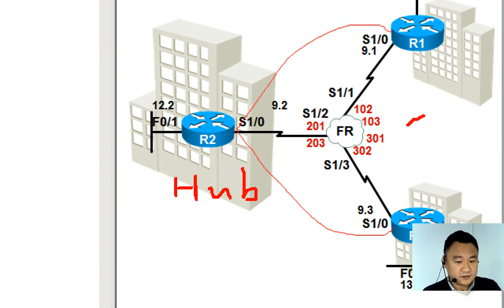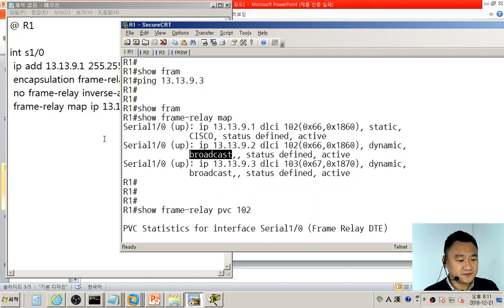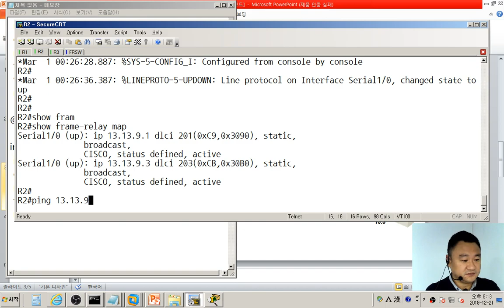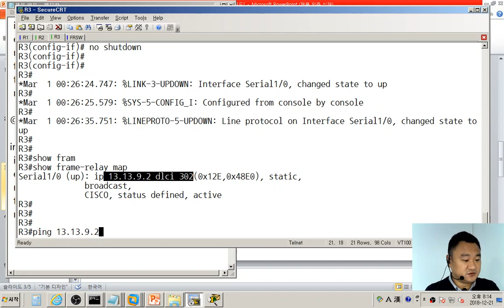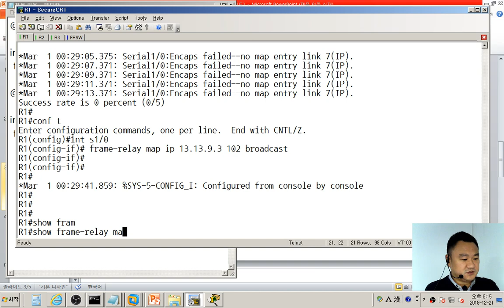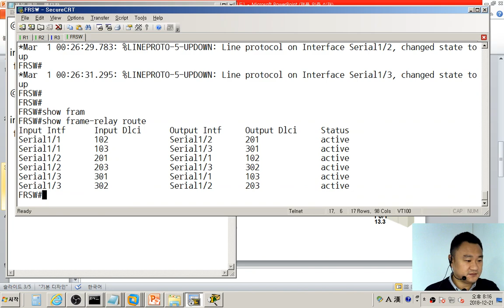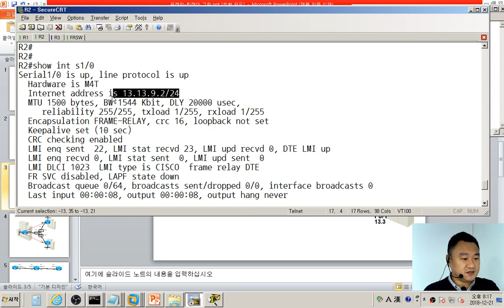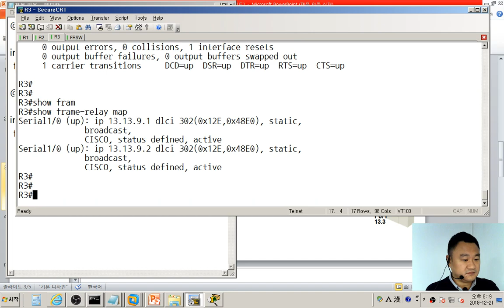CCNA/CCNP II Frame-Relay Hub&Spoke 정적 맵핑 설정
CCNA/CCNP II
Frame-Relay Hub&Spoke 정적 맵핑 설정